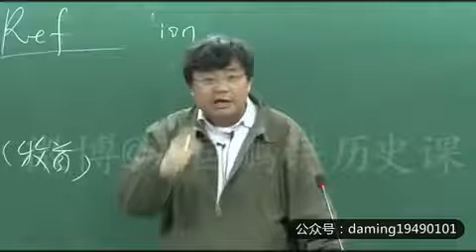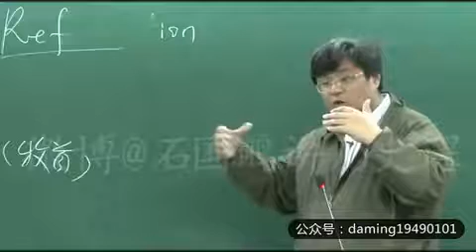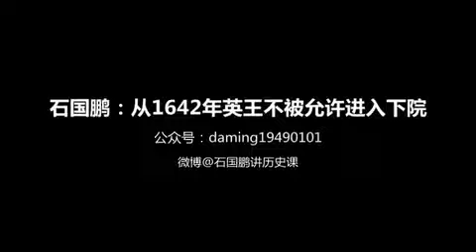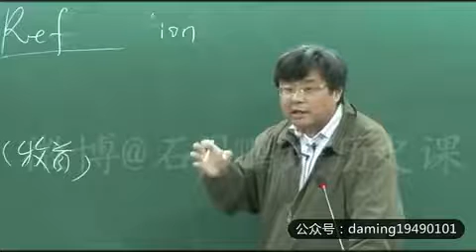中国大陆石国鹏老师：苏格兰人将苏格兰和英格兰共同的国王卖给了英格兰 ！